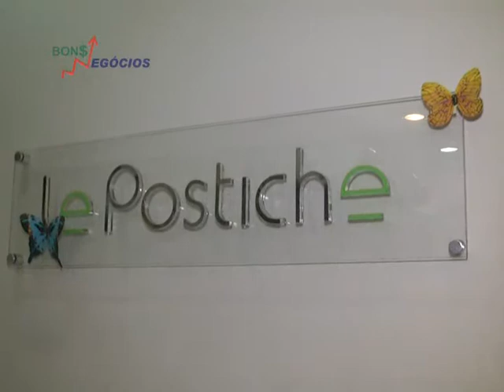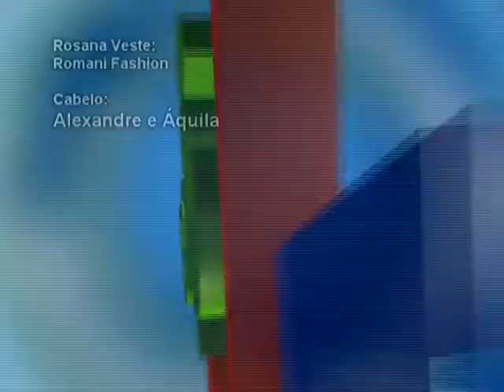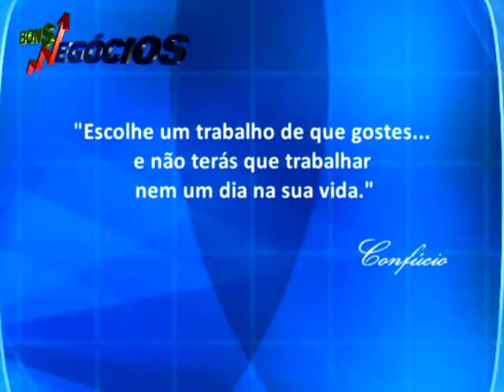bons negócios City Shoes - 28.11.11